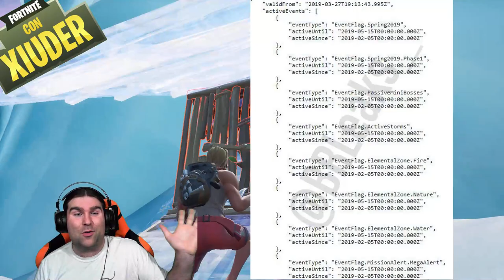PRIMO EVENTO UFFICIALE STAGIONE 8 FORTNITE! + NUOVI SCAVI SEGRETI! (fortnite battle royale)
SCOPERTO nei file di gioco IL PRIMO EVENTO UFFICIALE DELLA STAGIONE 8 di FORTNITE! Parliamo anche delle NUOVE MODIFICHE ALLA MAPPA!

BENVENUTO!

➜ Motherboard: MSI Z97M GAMING
➜ GPU: NVIDIA GeForce GTX 970
➜ Cuffie: TRUST GXT 393 MAGNA
➜ Mouse: TRUST GXT 188 LABAN
➜ Tappetino: OMEN Mouse PAD 300
➜ Tastiera: TRUST GXT 890 CADA
➜ Microfono: TRUST GXT 252+ EMITA PLUS
➜ Sedia: AROZZI Torretta Orange
➜ Desk: AROZZI Arena-Green
➜ Webcam: Microsoft Lifecam Studio
➜ Handcam: Microsoft Lifecam HD-3000
➜ Monitor(2x): MSI OptixG24C LED Gaming Monitor 24''

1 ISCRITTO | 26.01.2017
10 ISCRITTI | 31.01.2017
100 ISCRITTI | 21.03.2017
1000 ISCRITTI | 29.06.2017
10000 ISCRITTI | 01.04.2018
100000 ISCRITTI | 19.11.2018